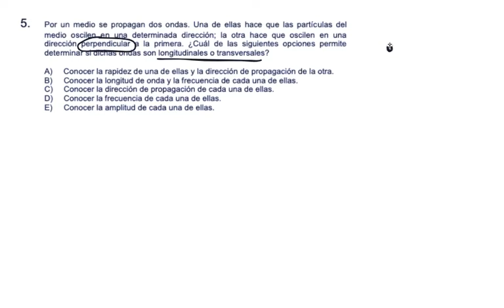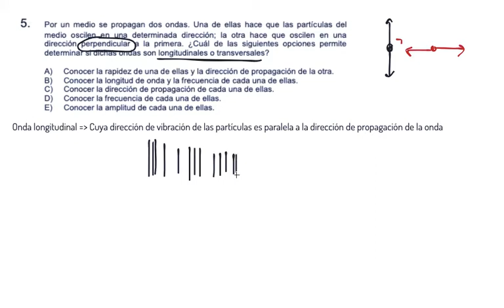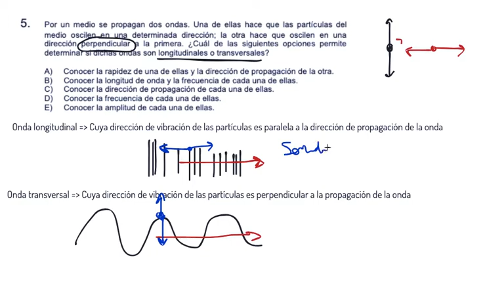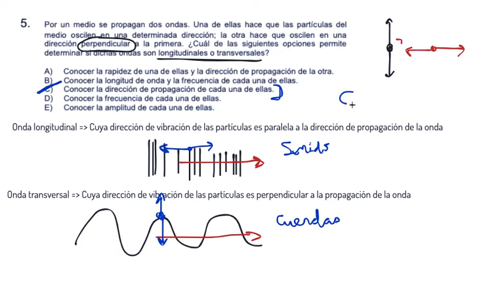Modelo DEMRE Prueba de Transición Física Común - Pregunta 5 (Nº 23 en Modelo de Biología y Química)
Tema: Ondas longitudinales y transversales